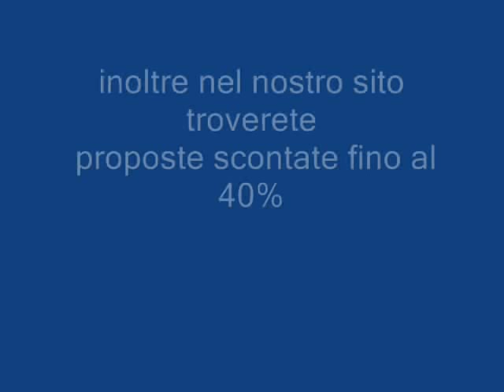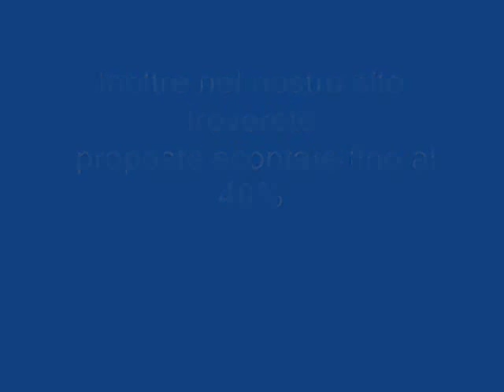HOTEL ATLANTIQUE HOLIDAY CLUB TURCHIA Galadriel viaggi Pieve di Soligo 04381796937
L'hotel, semplice e di categoria economica, si trova sulla spiaggia a circa 8 km da Kusadasi e a circa 85 km dall'aeroporto di Izmir.